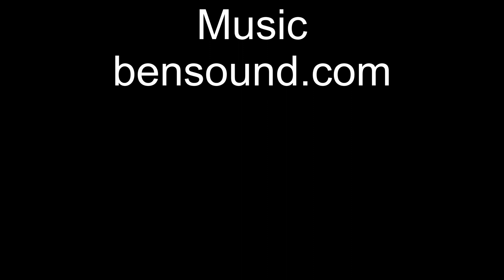The Ark Encouter